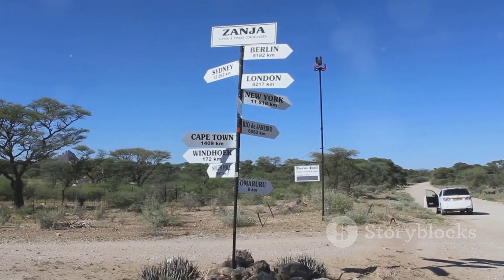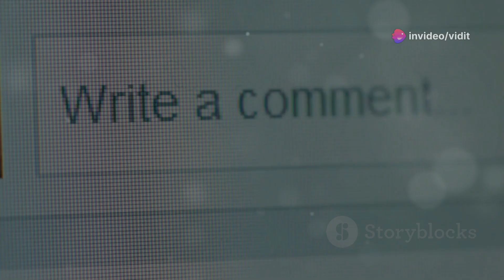Countries That Changed Their Names | Historical Stories Behind Nation Name Changes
Have you ever wondered why some countries change their names? In this video, we dive into the fascinating stories behind nation name changes, exploring countries like Myanmar, Iran, Sri Lanka, and more. Whether for political reasons, reclaiming cultural identity, or breaking free from colonial pasts, the reasons behind these name changes are as diverse as the countries themselves. Learn why Upper Volta became Burkina Faso, and discover how Persia transformed into modern-day Iran.

If you love geography, history, and culture, this video is for you!

00:45 Burma to Myanmar
02:15 Ceylon to Sri Lanka
03:30 Persia to Iran
04:45 Swaziland to Eswatini
06:15 Upper Volta to Burkina Faso
07:30 Zaire to The Democratic Republic of the Congo
08:15 Conclusion

Countries that changed their names
Nation name changes
Historical name changes of countries
Geography facts
Country name changes explained
Burma to Myanmar
Persia to Iran
Zaire to DR Congo
Why countries change their names
Cultural identity and nation names
Famous country name changes
Political reasons for country name changes